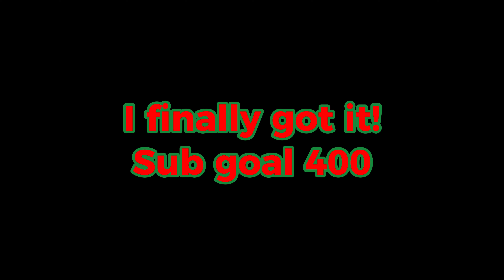Getting Gold Gorosaurus in Kaiju Arisen 5.0!